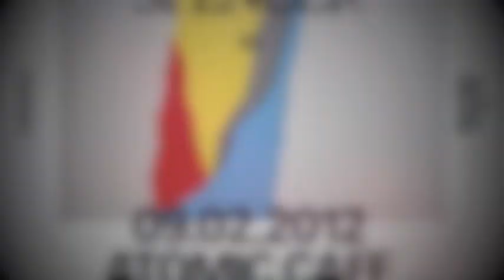Jazz&Milk - MPC LIVESHOW by Sam Irl & Franz Spencer Feb 2012 - part 1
MPC Liveshow by Sam Irl & Franz Spencer at the monthly Jazz&Milk clubnight at Atomic Café, Munich. (9.2.2012)

Sam Irl: MPC 1000, Korg Polysix
Franz Spencer: MPC 2500, Wersi Bass-Synth